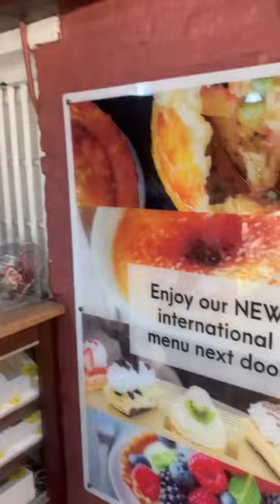Jamaica’s Best Dessert ?? | Devon House Jamaica